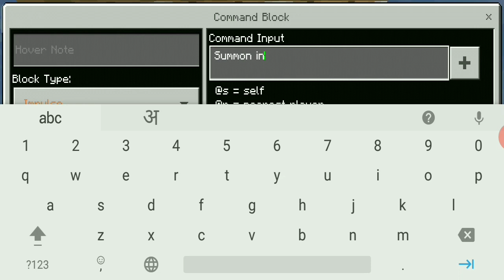Minecraft:- Build golem egg in minecraft ,golem,golem spawner minecraft,golem egg minecraft,golem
Minecraft:- Build golem egg in minecraft | PSY STREAM |
minecraft house tutorial survival easy small modern,iron golem farm 1.15.2,Minecraft:- Build golem egg in minecraft | PSY STREAM |,golem,golem spawner minecraft,golem egg minecraft,golem spawner farm,how to make golems in minecraft
BUILD a golem egg  in minecrft IN HINDI | BUILD GOLEM FACTORY IN ANDROID | PSY STREAM |
Golems are the security guard of villagers and kill mobs in minecraft. Golems are help you to survive in a village.make golem egg in minecraft. Golem tackle raid on village by killing pillagers. Golems are made up of iron block and pumpkin face. In this video I will show you that how can you build your own golem factory, which helps you to make a huge number of golems in just one click . This is gameplay of minecraft.minecraft house tutorial survival easy small modern,iron golem farm 1.15.2,Minecraft:- Build golem egg in minecraft | PSY STREAM |,golem,golem spawner minecraft,golem egg minecraft,golem spawner farm,how to make golems in minecraftminecraft house tutorial survival easy small modern,iron golem farm 1.15.2,Minecraft:- Build golem egg in minecraft | PSY STREAM |,golem,golem spawner minecraft,golem egg minecraft,golem spawner farm,how to make golems in minecraftminecraft house tutorial survival easy small modern,iron golem farm 1.15.2,Minecraft:- Build golem egg in minecraft | PSY STREAM |,golem,golem spawner minecraft,golem egg minecraft,golem spawner farm,how to make golems in minecraft